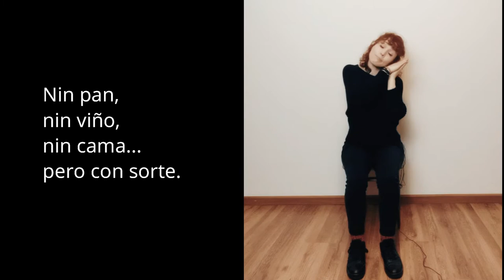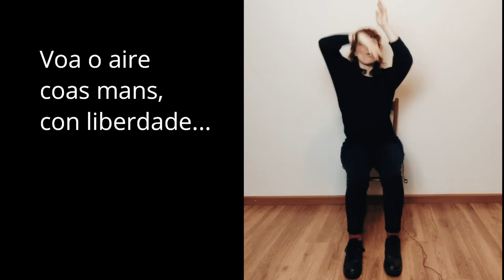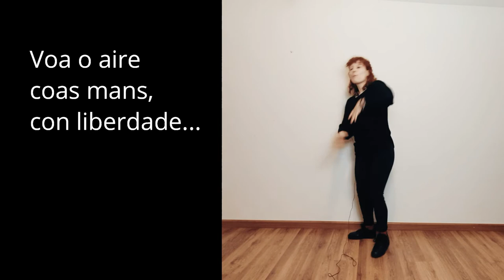Nivel 2: Percusión corporal e coreografía para "Voa o aire"de Xabier Díaz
Nivel 2 de percusión corporal para alumnado de secundaria, con síncopas e percusións máis elaboradas.